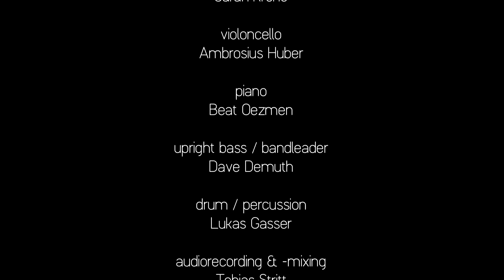You Raise Me Up gespielt von wedding-soundtrack.ch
Wedding-Soundtrack Live mit Stefanie Suhner, Marc Luisoni, Anna Sophia Lang, Sarah Krone, Ambrosius Huber, Beat Oezmen, Dave Demuth, Lukas Gasser